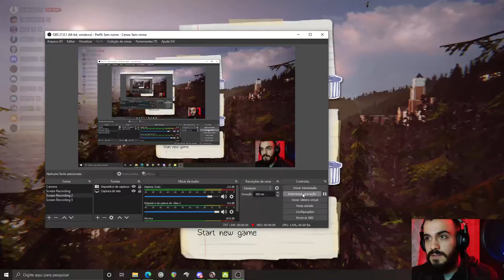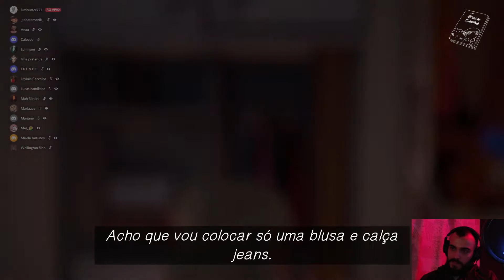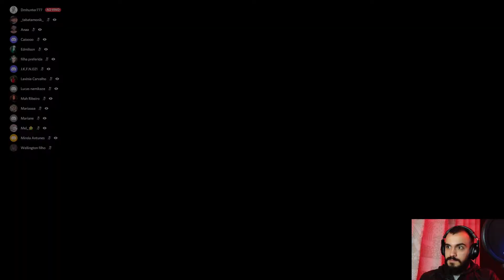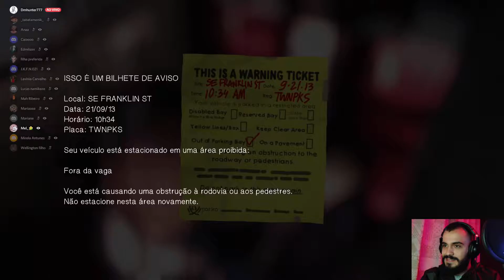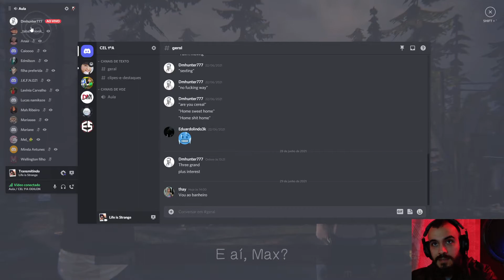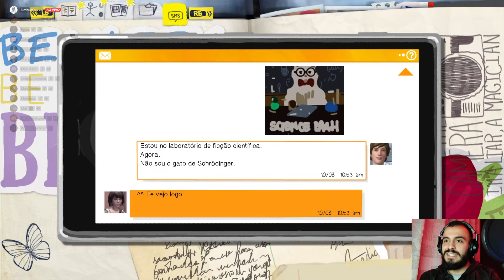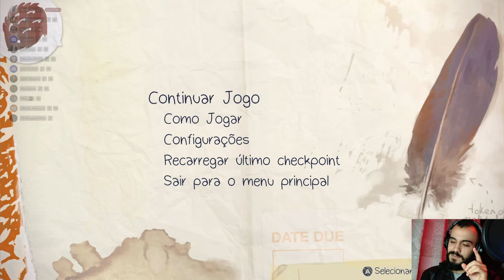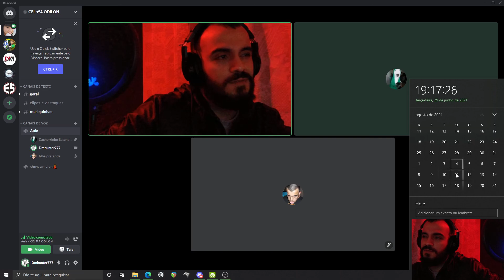CEL Odilon - 29-06-2021